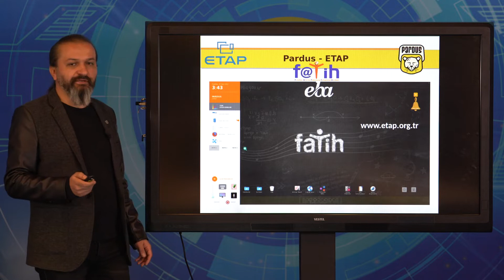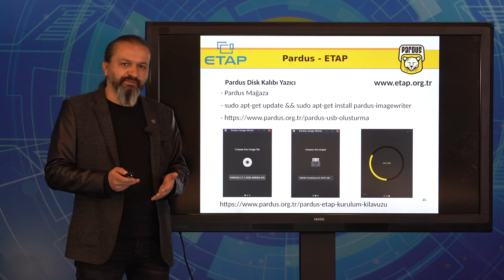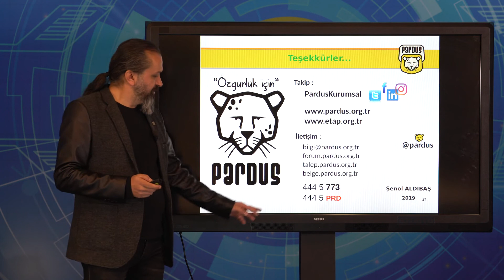Pardus Etkileşimli Tahta (Akıllı Tahta) Kurulumu : Kurulum ortamını hazırlamak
Pardus Etkileşimli Tahta (Akıllı Tahta) Kurulumu.

- Kurulum için USB Flash diski oluşturma,
- ISO dosyasını Flash Belleğe yazma, - Pardus Image Writer